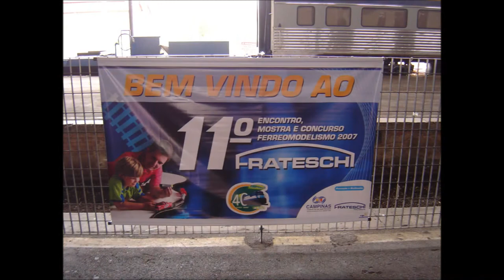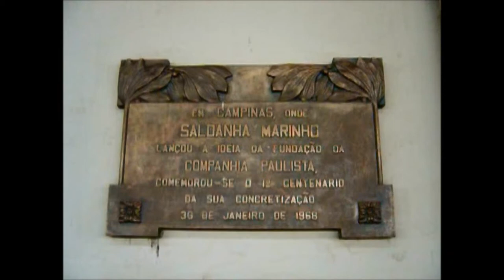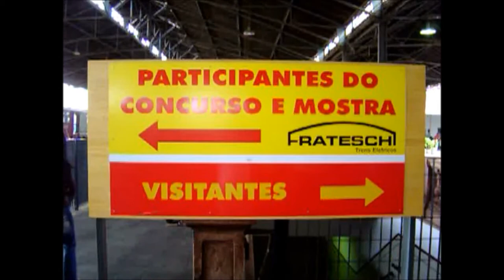11º Encontro Frateschi de Ferreomodelismo 2007, Campinas, SP - Parte 3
Encontro realizado pela Frateschi em 2007 na cidade de Campinas, SP onde podemos apreciar essa hobby tão fantástico e pouco divulgado.

Aproveitem esse hobby.